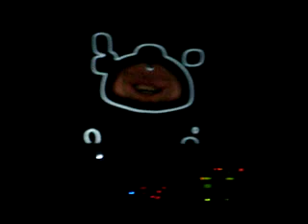2e intro devin townsend 013 29-03-2011